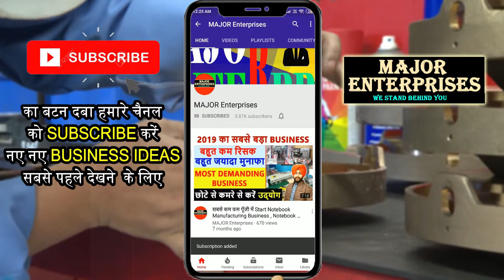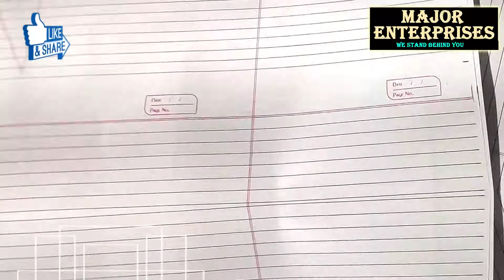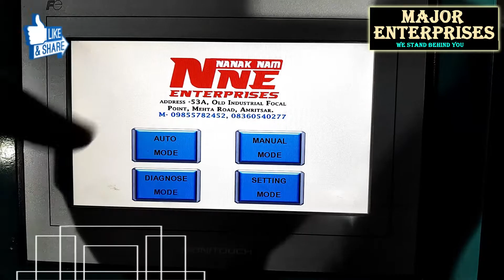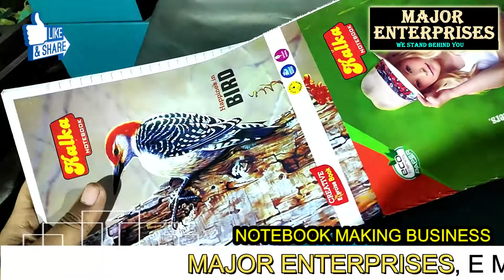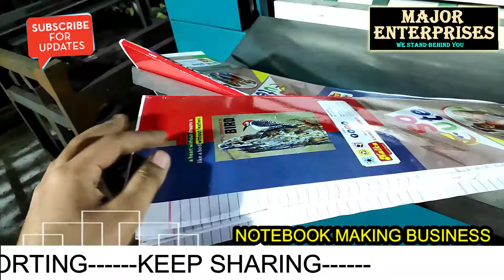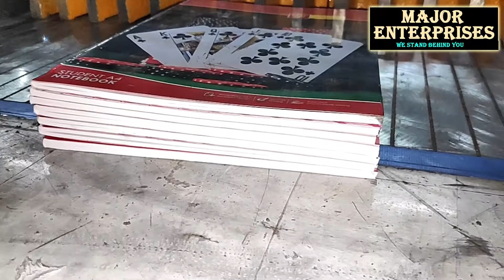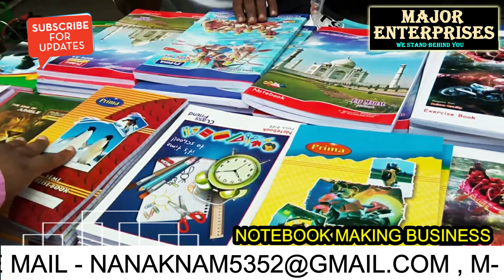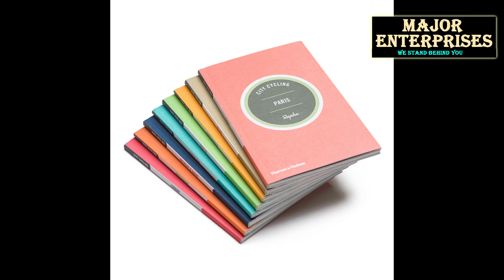शुरू करें बिजनेस बहुत कम दाम में | Notebook Making Machine | Notebook Making Business in India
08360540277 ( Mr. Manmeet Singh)